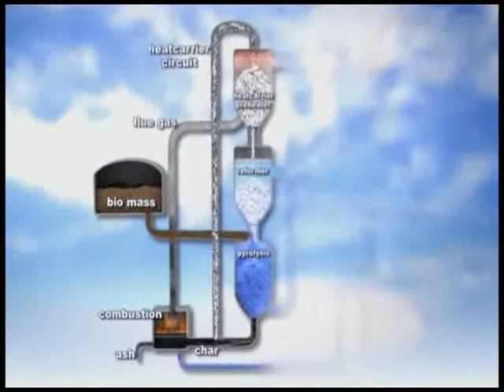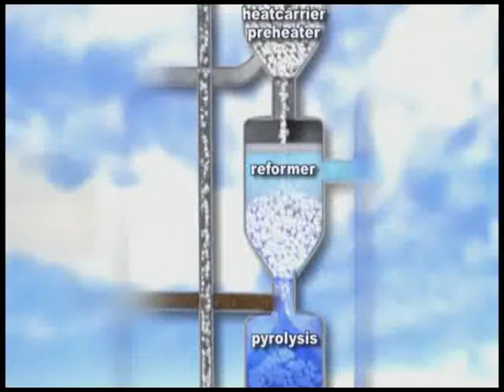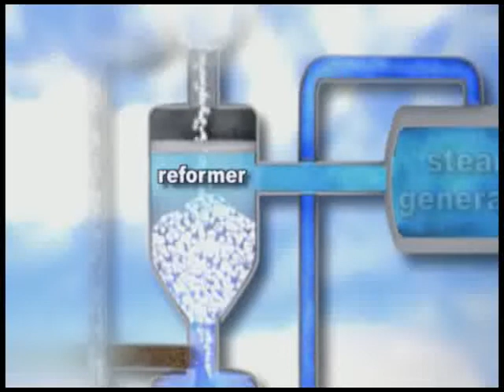Torre Azul - Blue Tower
Torre azul é uma tecnologia totalmente nova para a reciclagem de um recurso natural, biomassa e transformá-la em hidrogênio. Através de um processo de reação a partir de vapor, a biomassa é convertida em um gás com alto teor de hidrogênio.
Uma das principais características do Blue Tower é o seu sistema de transferência de energia térmica, usando bolas de cerâmica aquecida, chamado "Heat Carriers", para fornecer a energia para a pirólise de biomassa e processos de reforma.
Portadores de calor são transmitidos repetidamente ordenada e dentro dos componentes do núcleo do Blue Tower, que estão alinhados verticalmente e três tanques, de baixo para cima, ① pirolisador, ② ③ reformador e pré-aquecedor.
Processo torre azul funciona ininterruptamente, completamente autónomo, sem qualquer fornecimento externo de energia adicional.
① Tecnologia de gaseificação por pirólise e de reforma, sem oxigênio nem ar, com base na melhoria da, DM2. a tecnologia original da empresa alemã, DM2.
② Gás Reformada contém mais de 40% de hidrogênio.
③ Rácio de recuperação de energia é elevado (a eficiência do gás frio é de cerca de 70%).
Aquecimento valor da reforma de gás é de cerca de 3.000 kcal. (Em plantas normais, é inferior a 2.000 kcal.)
④ Não obstante planta de qualquer escala é possível de ser industrializado no Brasil. Em conseqüência, o investimento primário na instalação de uma pequena torre é pequeno e não é necessária grande quantidade de insumos para os negócios.
⑤ O gás reformado pode ser utilizada para o gás combustível, energia térmica, geração de energia e recursos de hidrogênio.
⑥ É fácil de operar, devido às instalações simples e compacto.
Duvidas por favor me contate, estaremos a inteira disposição para quaisquer esclarecimento que se fizer necessário,
José Jimenes Neto
ABRADIC - ASSOCIAÇÃO BRASIL. P/ DESENV. IND. E COM.
Rua Cesario Alvim, 583 - Belenzinho - São Paulo - SP